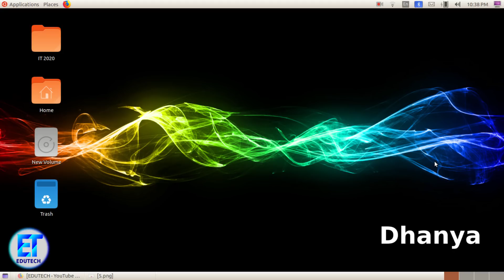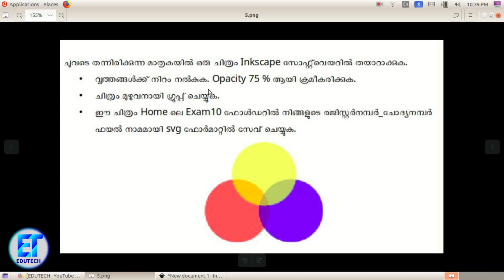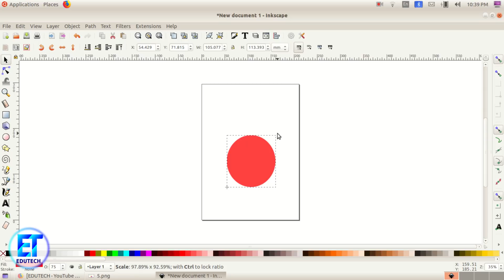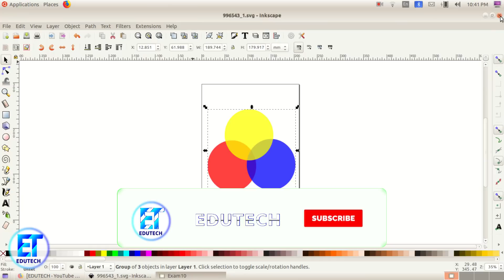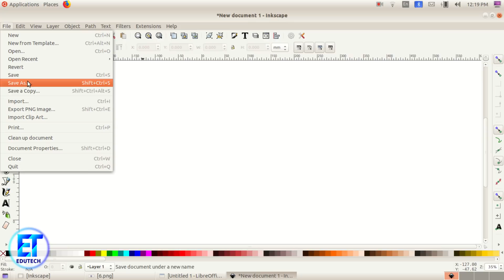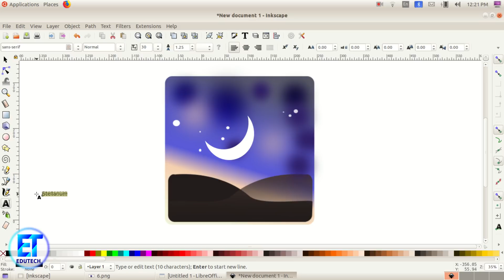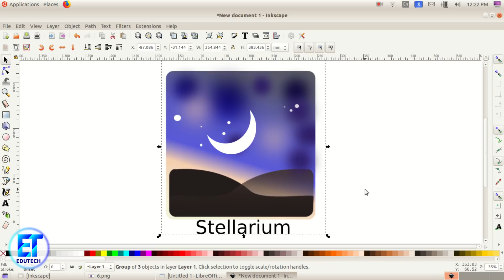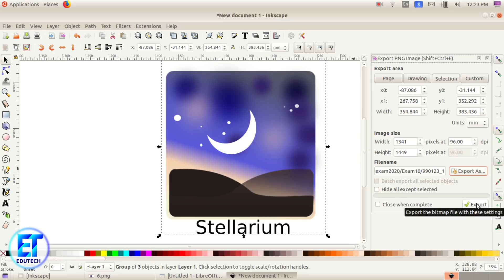SSLC Model IT Exam 2020 -- Inkscape